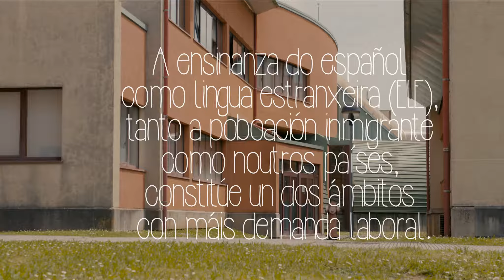3 motivos para estudar o Grao en Lingua e Literatura Españolas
50% da túa matrícula gratis